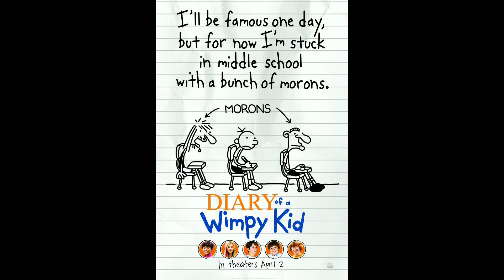Movies Came Out in 2010 - Ten Year Anniversary